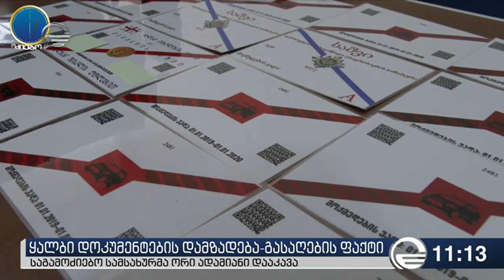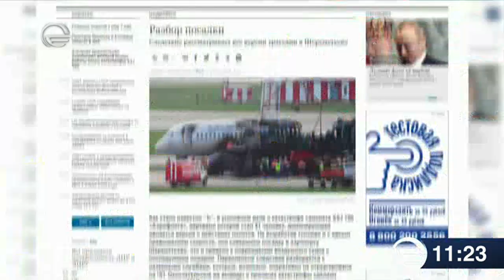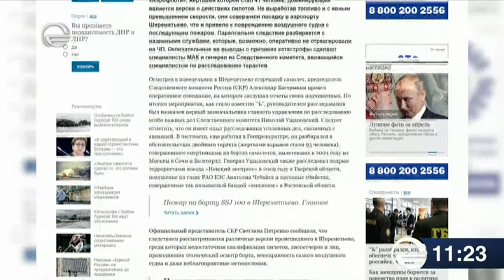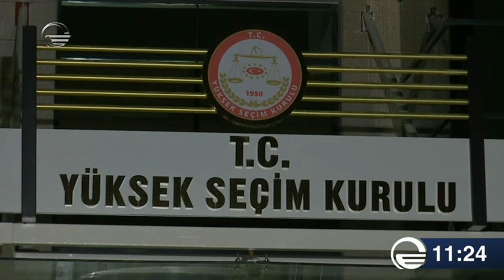ქრონიკა 11:00 საათზე - 7 მაისი, 2019 წელი